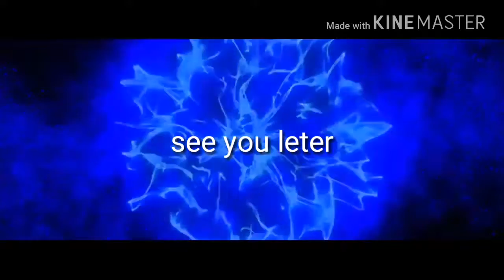My outro its cool right!!!!